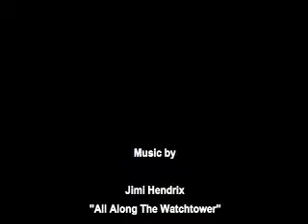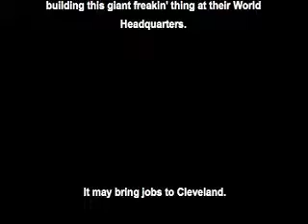Blown Away - an ALL MY DONUTS film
There's a big freakin' thing and I have a remote control for trouble.